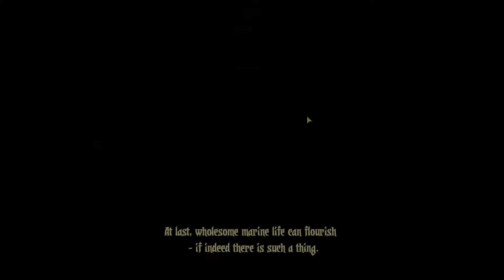DARKEST DUNGEON: Bloodmoon, All DLC - Week 51-53 (Brigand 12 Pounder, Veteran Thing from the Stars)